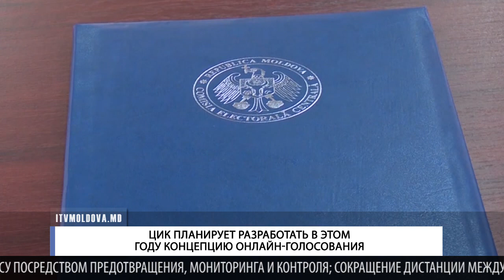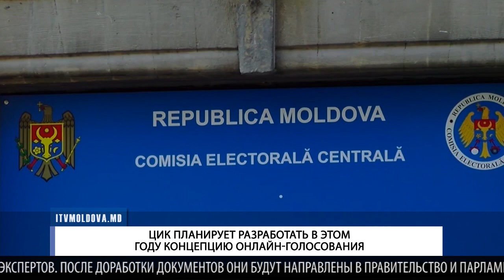ЦИК ПЛАНИРУЕТ РАЗРАБОТАТЬ В ЭТОМ ГОДУ КОНЦЕПЦИЮ ОНЛАЙН ГОЛОСОВАНИЯ